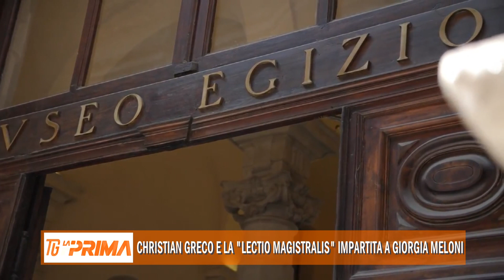Christian Greco e la “lectio magistralis” impartita a Giorgia Meloni